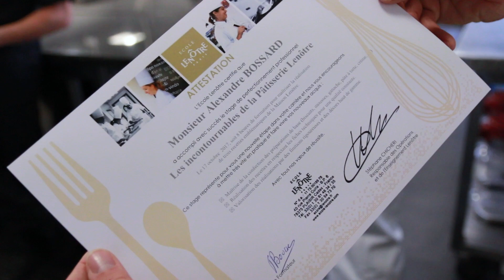Formation de nos pâtissiers à l'école Lenôtre | E.LECLERC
Ils ont participé aux épreuves du concours du meilleur pâtissier E.Leclerc 2017 et ont été classés parmi les trois meilleurs pâtissiers de chacune des coopératives régionales du Mouvement E.Leclerc.

Ces 48 professionnels, adeptes du challenge et désireux de montrer leur savoir-faire ont notamment gagné une journée de perfectionnement au sein de l'Ecole culinaire Lenôtre. Ils ont ainsi pu travailler sur l'Opéra, la tarte aux pommes et le célèbre Schuss de la maison Lenôtre !

➽Live Musicaux, Alliances Locales, découvertes de produits locaux, recettes, promos, évènements sportifs et culturels, interview métier : vous trouverez sur notre chaîne YouTube divers contenus qui portent les engagement de E.Leclerc.